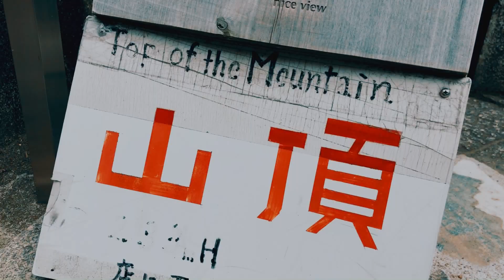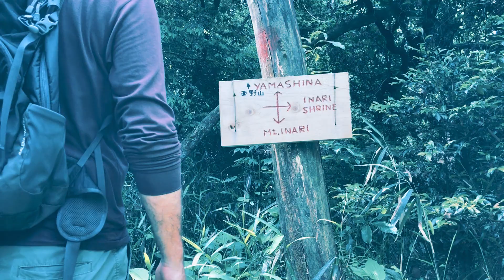KYOTO'S MOST POPULAR MOUNTAIN + FUSHIMI SHRINE 伏見稲荷大社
Hiking Kyoto's 100 Mountains 京都百名山.

Before the crowds returned, I hit Inari-yama and wandered off its backside into some lesser travelled terrain.